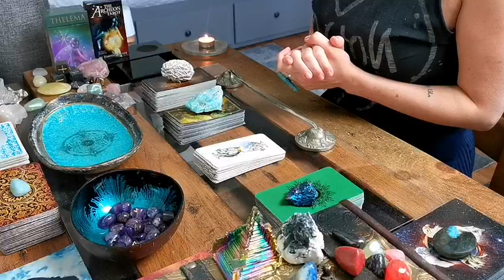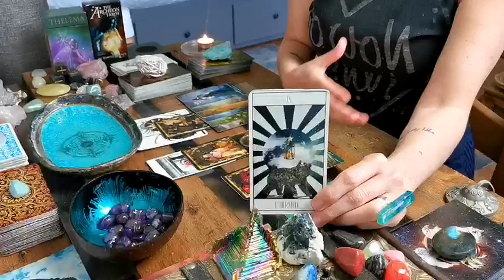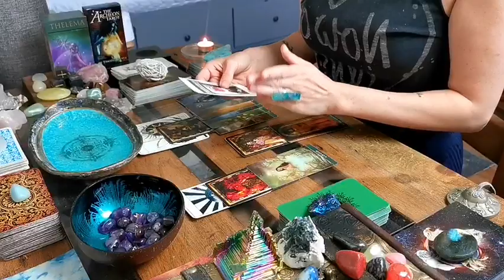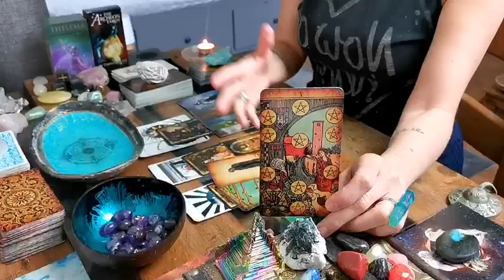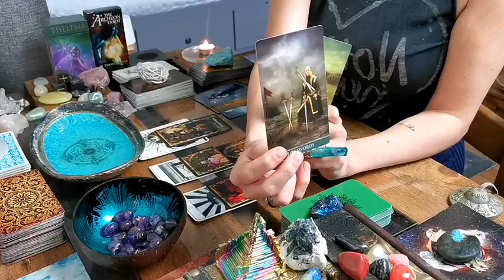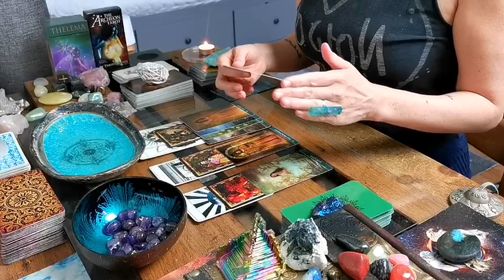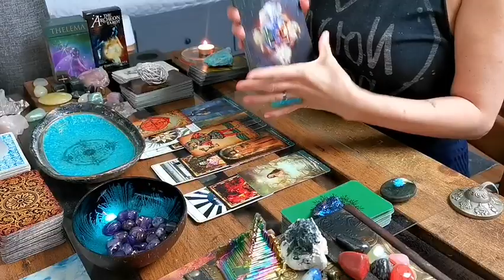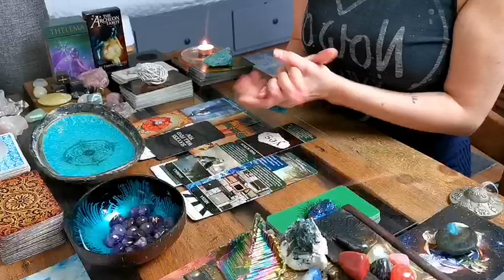GEMINI - "KISMET!! YOUR LUCK IS CHANGING - YOUR TALENT WILL NOT GO UN/NOTICED!!" CAREER JULY